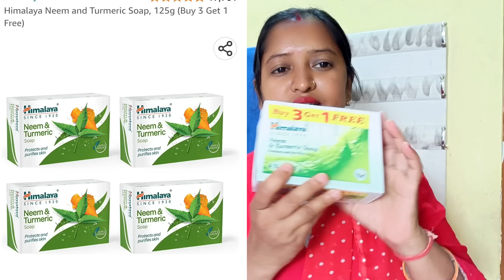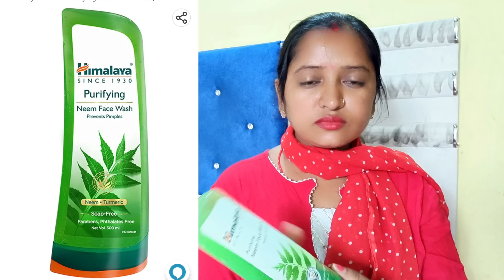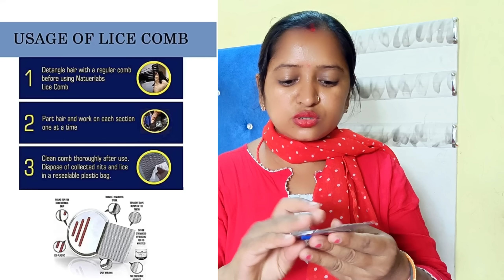दोनों Husband Wife अलग अलग हो गए हैं🙎‍♀️सारा काम भी बटवारा हो गया🤦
Buying Links :

1.  Futurekart Stainless Steel Lice Treatment Comb for Head Lice/Lice Egg Removal Comb

4.  Himalaya Herbals Purifying Neem Face Wash, 300ml

5.  Nivea Soft Light Moisturizer For Face, Hand & Body, Instant Hydration, Non-Greasy Cream With Vitamin E & Jojoba Oil, 300 Ml

6.  Himalaya Neem and Turmeric Soap, 125g (Buy 3 Get 1 Free)

7.  Himalaya Neem and Turmeric Soap, 125g (Buy 3 Get 1 Free)

8.  Nivea Soft Light Moisturizer For Face, Hand & Body, Instant Hydration, Non-Greasy Cream With Vitamin E & Jojoba Oil, 300 Ml

9.  Himalaya Herbals Purifying Neem Face Wash, 300ml

10.  Gillette Venus Hair Removal Razor for Women with Aloe Vera, 1 Pc

11.  Himalaya Anti-Dandruff Tea Tree Shampoo, Removes up to 100% Dandruff, Soothes Scalp & Nourishes Hair, with Tea Tree oil and Aloe Vera, for men and women, 700ml

12.  Futurekart Stainless Steel Lice Treatment Comb for Head Lice/Lice Egg Removal Comb